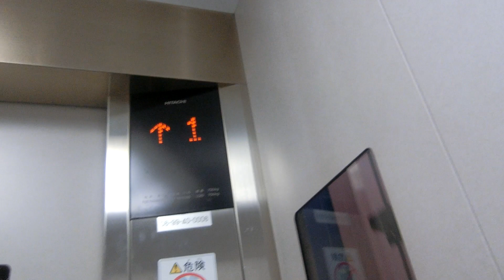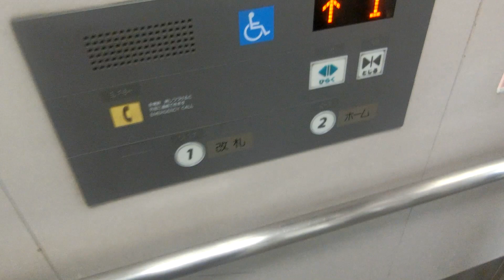JR南千住駅のエレベーター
つくばエクスプレスの建設工事に伴い、駅舎が建て替えられた際にバリアフリー対応となりました。このエレベーターは行先階のキャンセルができません。

メーカー：日立
機種：第3世代アーバンエース
駆動方式：ロープ式
設置台数：1基
アナウンス：あり
到着チャイム：なし
車椅子操作盤：あり
停止階：1,2
停止可能階：1,2
用途：乗用
定員：11名
積載：750kg
ドア：2枚両開きドア
設置年度：2005年1月